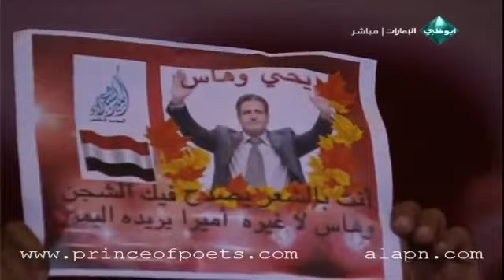الشاعر اليمني يحيى وهاس برنامج أمير الشعراء الموسم الخامس الحلقة الثامنة‎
الشاعر اليمني يحيى وهاس برنامج أمير الشعراء الموسم الخامس الحلقة الثامنة‎ العملات
ذهب
بورصة الأسهم